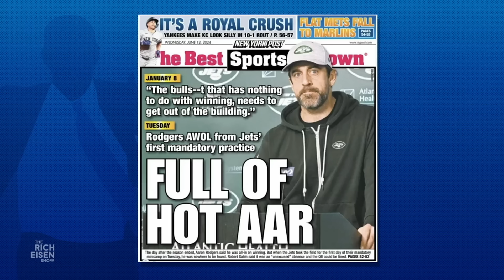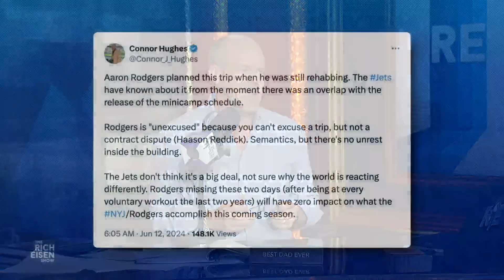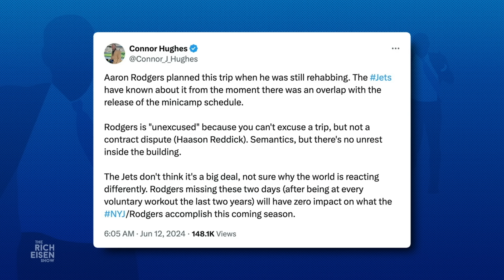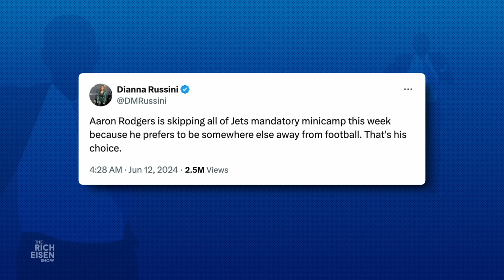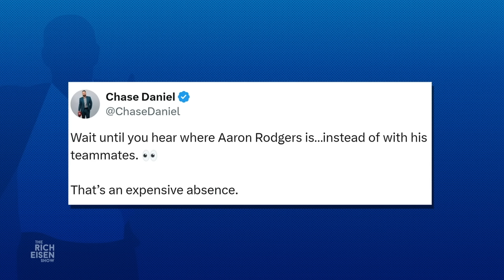“Weird and Awkward” – Rich Eisen on Jets’ Handling of Aaron Rodgers’ AWOL from Mandatory Minicamp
Jet fan Rich Eisen reacts to Aaron Rodgers’ day two AWOL from the team’s mandatory minicamp.